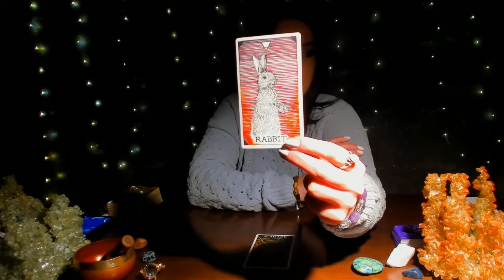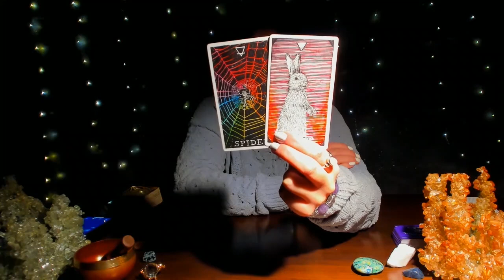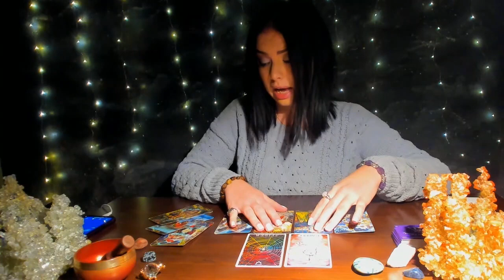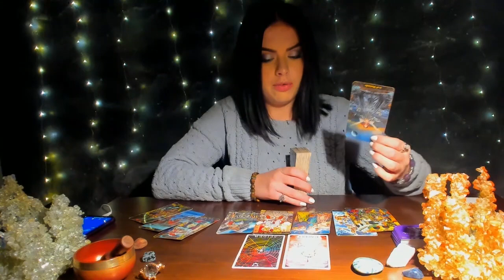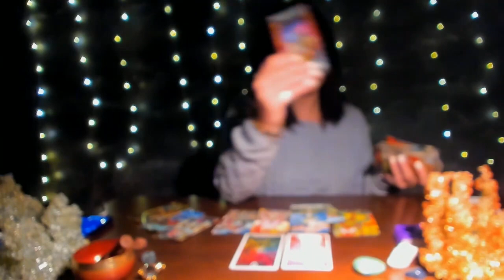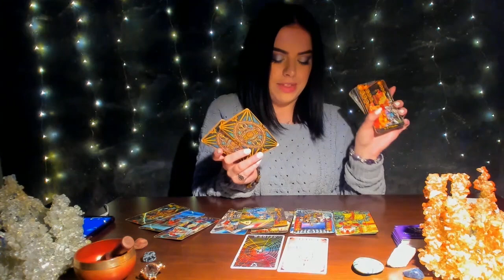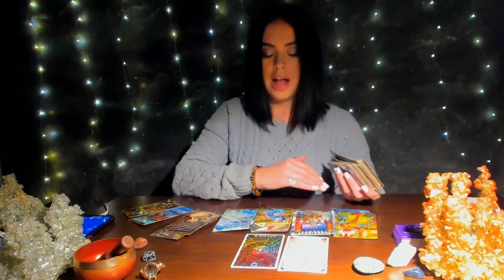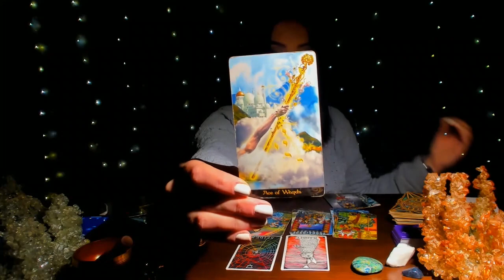LIBRA♎️ GOOD NEWS! SOMEONE WANTS TO APOLOGIZE & MAKE UP. A TIME TO CELEBRATE!! 💖🙏🏻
This is a general reading for Libra Sun, Moon, Rising, and Venus. We will be looking at messages that need to come through for you guys, have some insight into your situation, and get some advice. Check out your other chart placements for additional messages!